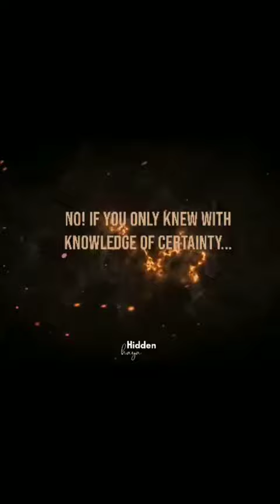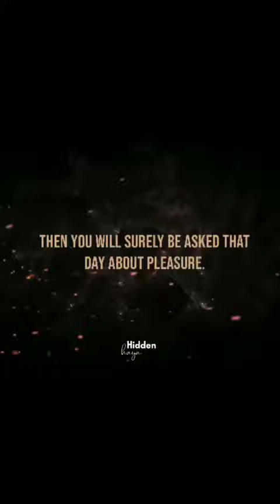Competition in [worldly] increase diverts you. Until you visit the graveyards.. [Quran 102:1-2]